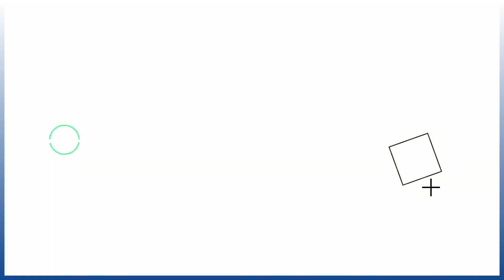LOCATIE DE LUX - IRINA FODOR PRIMA VACANTA IN 2022, ZANZIBAR ALATURI DE FAMILIE - IMAGINI SI VIDEO